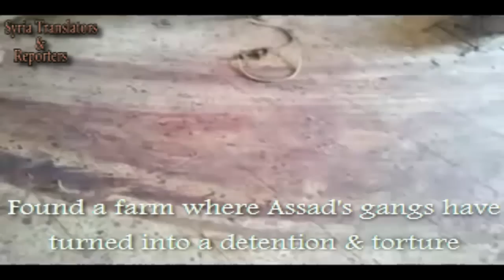Syria, Der Balbeh Found a farm, Assad's have turned into detention & torture center. 7-5-2012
Homs, Der Balbeh 7-5-2012
Found a farm where Assad's gangs have turned into a detention & torture center. Mass Massacres have happened here.
Look at the blood stains everywhere!!
Gallows and electric cords used for electrocution torture. There are different Tools that was used for torture during the Assad's thugs storming of Der Balbeh neighborhood in April of 2012.
MORE BLOODY MASSACRES AS PART OF ASSAD'S GLORIFIED ACHIEVEMENTS!!